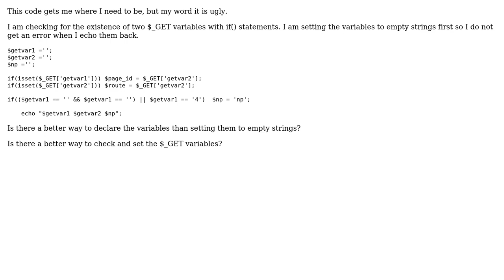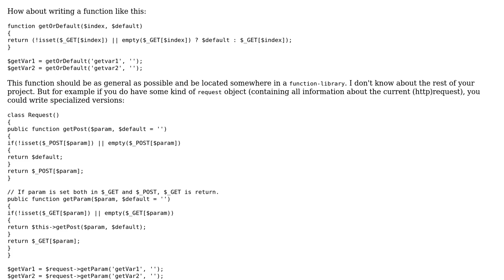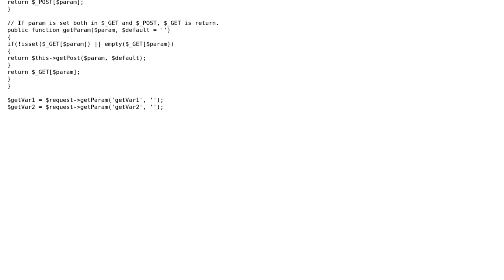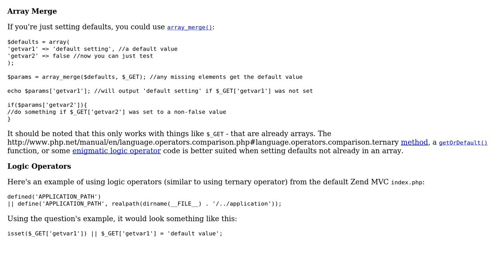PHP: checking for $_GET variables with if statements (3 Solutions!!)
PHP: checking for $_GET variables with if statements

With thanks & praise to God, and with thanks to the many people who have made this project possible! | Content (except music & images) licensed under CC BY-SA | Music | Images & others | With thanks to user Tim Lytle user superUntitled user Prince John Wesley user Fge user Chris Hasinski and the Stack Exchange Network Trademarks are property of their respective owners. You are responsible for your own actions.